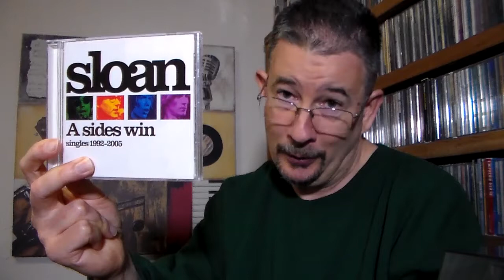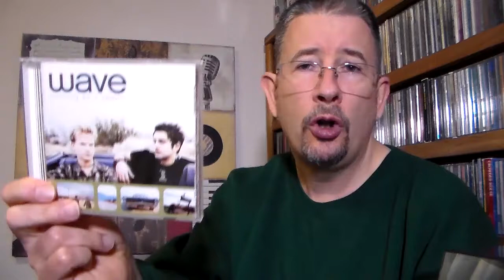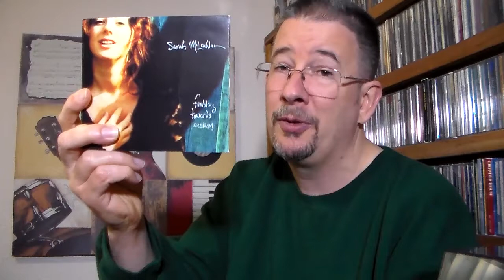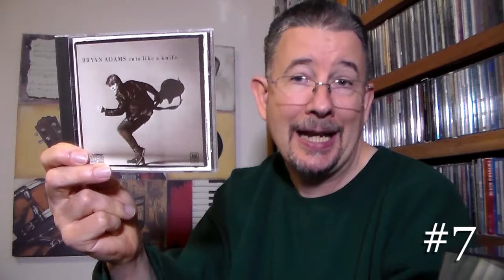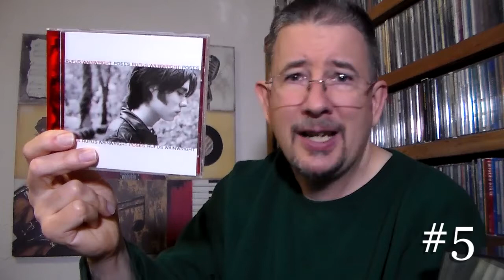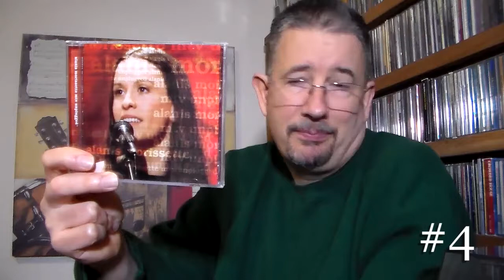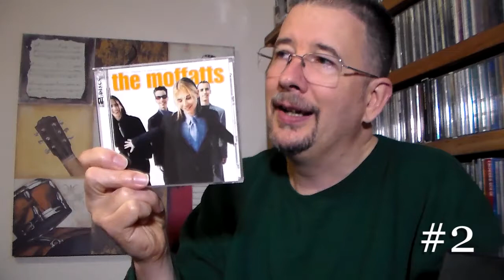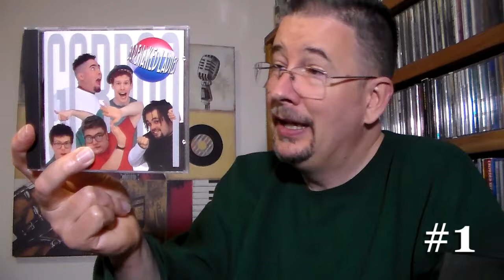My Favourite Canadian Artists of All Time (Canada Week - part 2 of 5) - THP 2.57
The title is pretty self-explanatory ... in this second installment of Canada Week, I run down my list of my favourite Canadian music artists of all time, and I even tack on five honourable mentions for fun.  Enjoy!